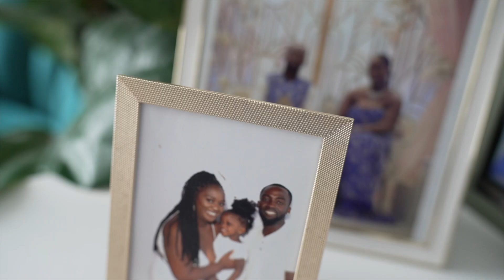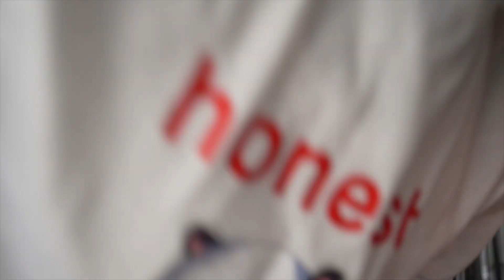Vlog #3 life update - Business, family, music?